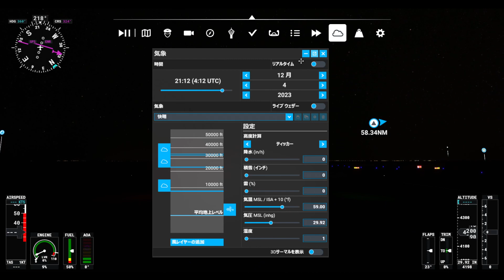アラモゴード【世界の都市を飛ぶ：原子力の話】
ご意見ご感想は
までお気軽にどうぞ。

Microsoft Flight Simulator　フライトシミュレータ